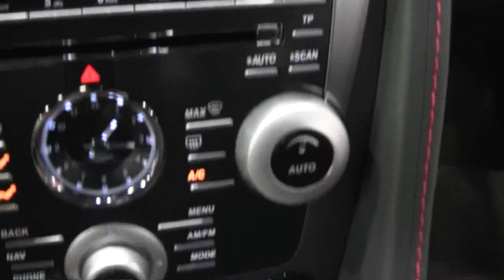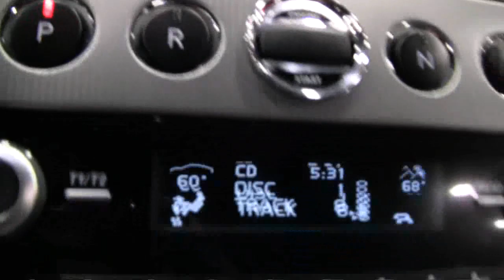Aston Martin Rapide with Aston Martin of Dallas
While I was drooling on the stunningly beautiful Rapide at the Dallas Auto Show last month, I met Cade Mannetti from Aston Martin of Dallas and he was kind enough to do a quick interview with us about the new Aston Martin Rapide. Words and photographs can not do this car justice. Seeing it in person changed my opinion of a four door Aston Martin, from sacrilege to sanctified. Unlike Porsche's attempt at a four door in the Panamara, Aston Martin has managed to build a very sexy four door coupe which has lost none of it's Aston Martiness.

(apologies for the speedy intro but i was a few seconds long on youtube's 10 minute requirement.)